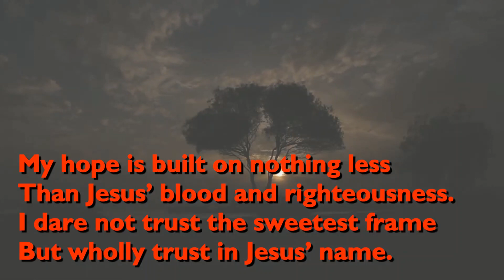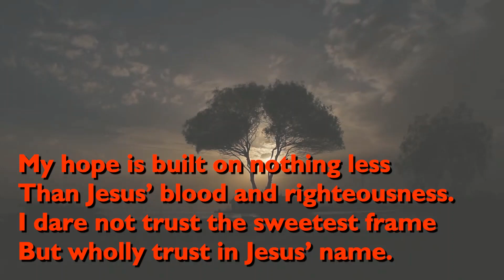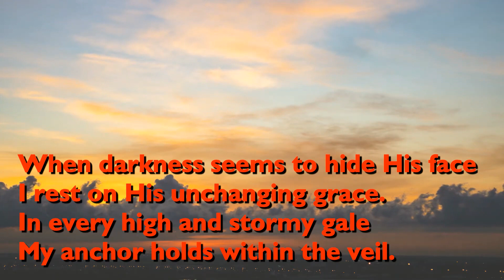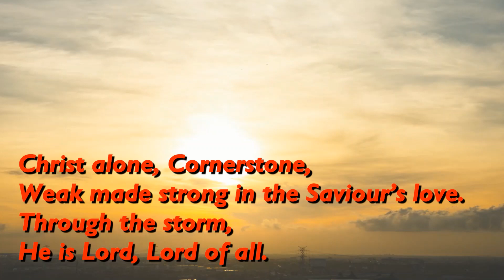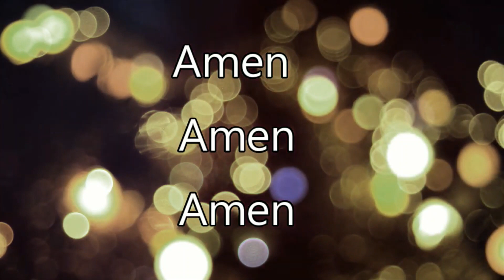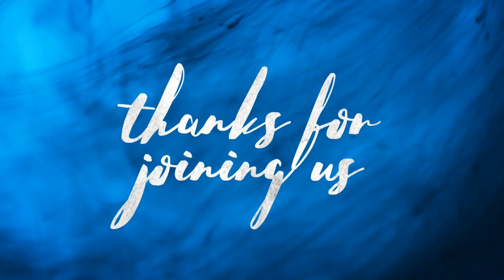Aramalaya Episode 144 Sunday Service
Please note that according to the new Covid-19 regulations all physical worship have been suspended until further notice.

As we continue our journey through the Risen Lord and Saviour,
Intern Presiding Elder Dr. Reynold Baldeosingh meditates on 2 Samuel 7 verses 1 - 14 and Ephesians 2 verses 11 - 22 led by Mr. Arvind Dattoo. We are blessed to have the Baldeosingh sisters; Stephanie, Gabriella and Gracelynn as they bring to us the Introit and Anthem.

We say a special thanks to all those who have assisted in some way or the other throughout our recording of the online services and a special thanks to Chet Valley Churches for allowing us to use their lovely videos.